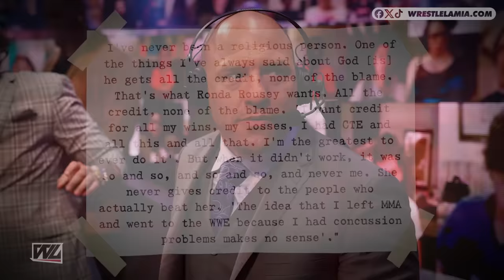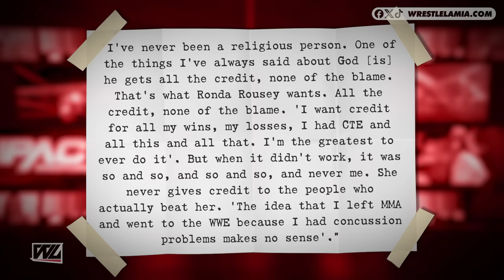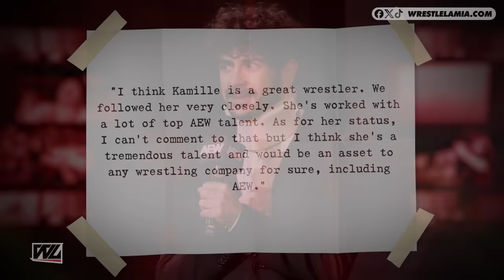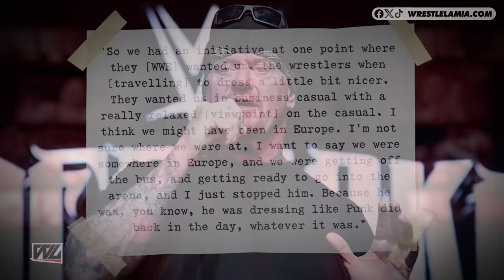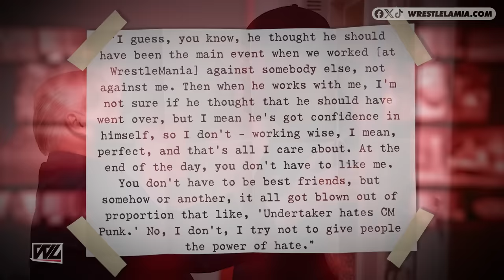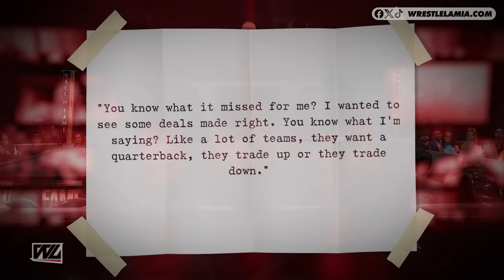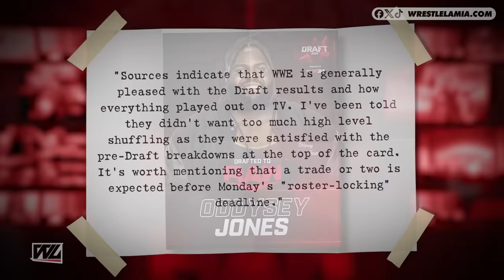Ronda Rousey Exposed...Secret WWE Draft...WWE Star Leaving...Undertaker Spits Truth...Wrestling News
Nobody likes her...

0:00 Intro
0:38 Everybody hated Ronda Rousey
2:00 Is Kamille Headed To AEW?
3:16 The Undertaker Talks Rumoured Heat With CM Punk
5:10 Did The WWE Draft Disappoint The Undertaker
6:24 Is There Hope For The Draft
6:58 A New Championship Coming To NXT
8:09 NXT Superstar Leaving In June

Topics Discussed In this Video:

1. WWE News
2. WWE Rumors
3. Wrestling News
4. Wrestling Rumors
5. Wrestlelamia